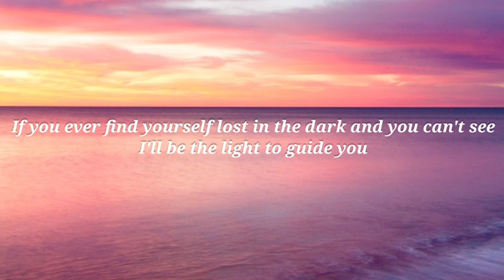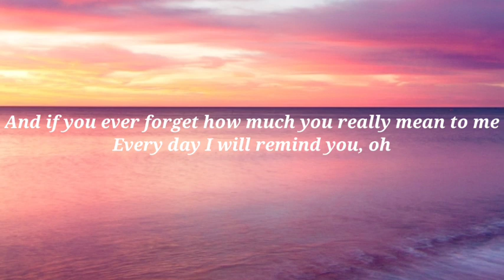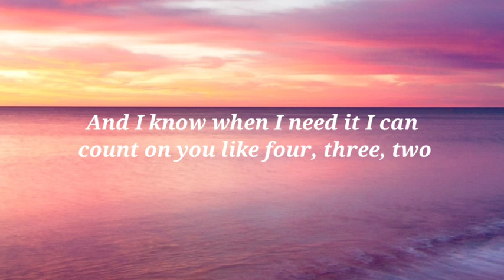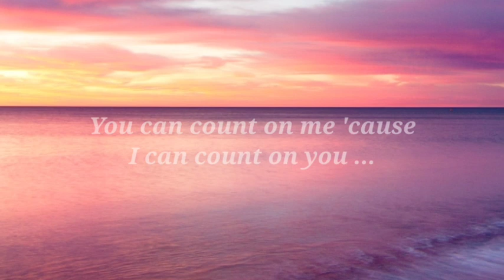Count On Me - Bruno Mars (Lyrics)